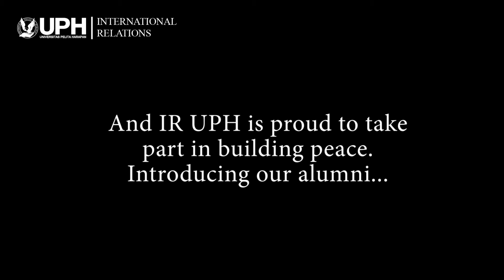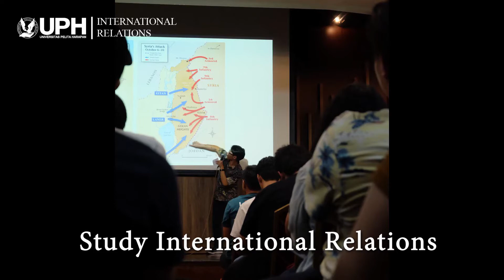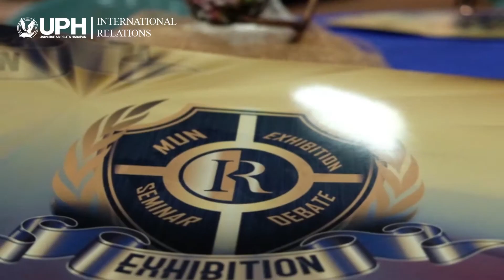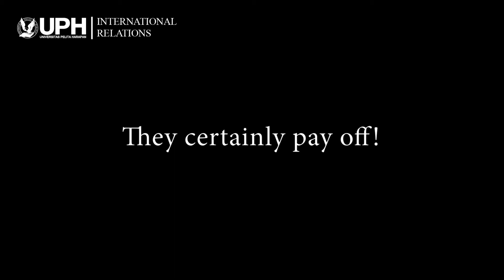UPH International Relations 2020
Kalian berkesempatan untuk mendapatkan hadiah dari UPH secara FREE dengan mengisi feedback pada link berikut

Untuk informasi lebih lanjut mengenai Program Studi Hubungan Internasional UPH, kalian dapat mengunjungi link berikut